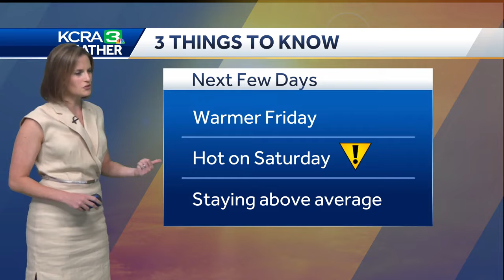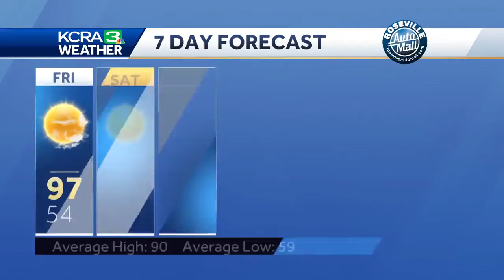NorCal Forecast: Saturday's heat makes for weather impact day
Triple-digit heat is in the forecast for this weekend.  Saturday is expected to be the hotter of the two weekend days with Valley temperatures ranging between 102 and 105 degrees in the afternoon.